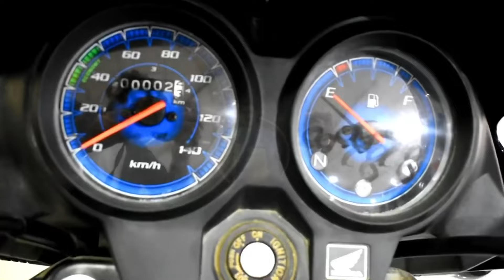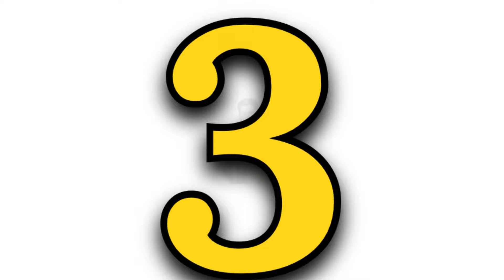Best Mileage Bike of 2024 || Top 5 high mileage Motorcycle || Hindi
In this video, information about top 5 best mileage bikes  has been explained like features, mileage ,  motor power etc.